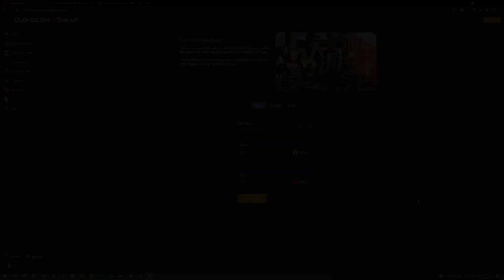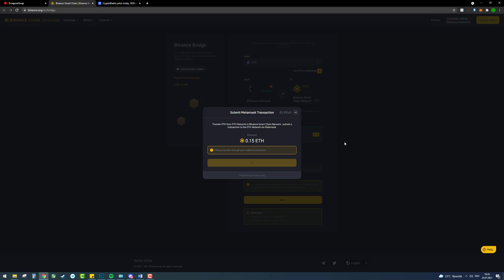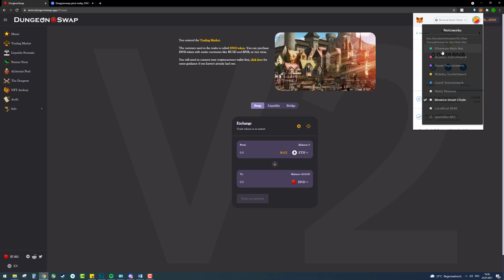DungeonSwap ($DND) Token kaufen ➡️ Assets vom ETH Netzwerk zur Smart Chain transferieren [Anleitung]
DungeonSwap ($DND) Token kaufen ➡️ In diesem Video zeige ich euch wie man Assets vom ETH Netzwerk zur Binance Smart Chain transferiert, um DND zu kaufen.

📌 Kurzbeschreibung:
DungeonSwap ist ein dezentrales Tabletop-Webspiel im RPG-Stil auf der Binance Smart Chain mit Yield-Farming-Funktionen und NFTs.

Die einzigartige Funktion jenseits von Yield-Farming sind Spiele namens "The Dungeon" und "Boss Battleground", an deren Entwicklung das Entwicklerteam sehr hart arbeitet und die als langfristiges Feature dienen sollen, das Benutzerzufriedenheit zusammen mit finanziellen Gewinnen generiert.

„The Dungeon“ ist ein „Schurken-ähnliches“ Webspiel und Spieler können verschiedene Feinde bekämpfen, während sie tiefer in den Dungeon vordringen und Auszeichnungen sammeln (in Bezug auf DND) oder ihre Belohnung behalten und das Spiel verlassen, damit sie es nicht tun riskieren, alle ihre Belohnungen zu verlieren, indem Sie einen Kampf auf dieser Ebene verlieren.

Die NFTs, die Benutzer halten (die zufällig kostenlos an die Dungeon-Teilnehmer verteilt werden) würden sich positiv auf den Ausgang der Schlachten auswirken und den Benutzern helfen, den Kampf leichter zu gewinnen.

📖 Inhaltsverzeichnis:
0:00​ - $DND Token kaufen

🌐 Deutschland, Österreich, Schweiz, deutsch, deutschsprachig mit Untertiteln
📷 Bildquelle: Webseitenaufnahmen + Bilder im Thumbnail von DungeonSwap